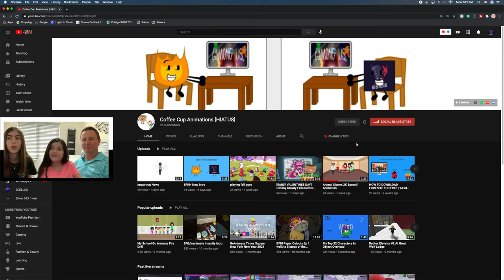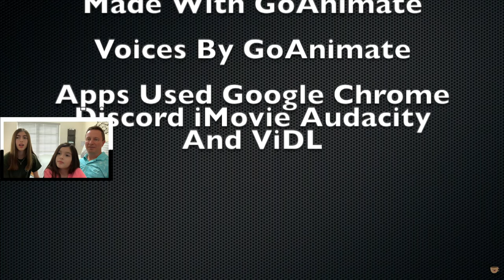ANIMAL SISTERS REACTING TO A FAN MADE A VIDEO FOR US FOR 2K SUBS! | REACTING WITH OUR DAD!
Licensed to YouTube by
License